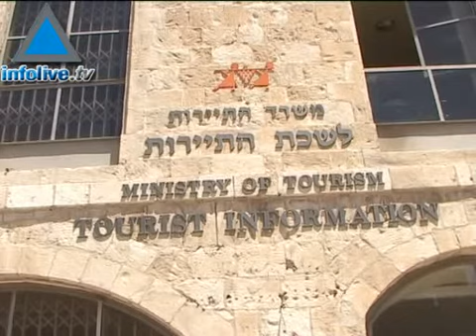Une"patrouille de retraités" à la rescousse de la propreté d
Un nouveau projet, initié par les ministère du Tourisme et le ministère en charge des personnes âgées, propose aux retraités de Jérusalem d'intégrer une patrouille de volontaires pour superviser les sites touristiques de la capitale.27/05/08